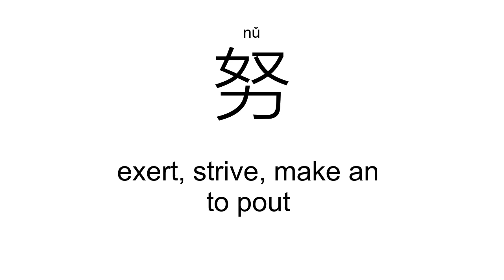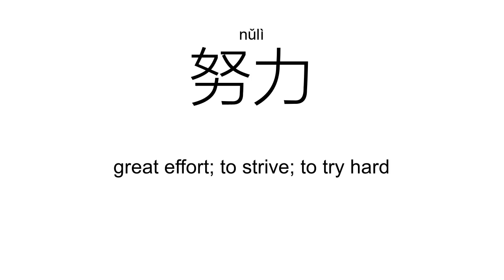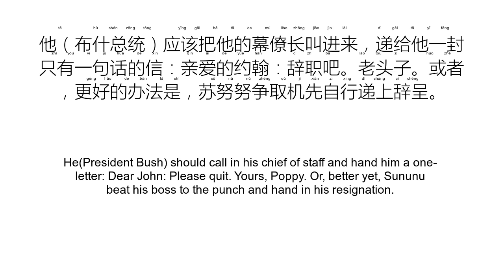‘努’nǔ（Definition）;【努力、努克、努出、努嘴、努劲儿、努嘴儿、】